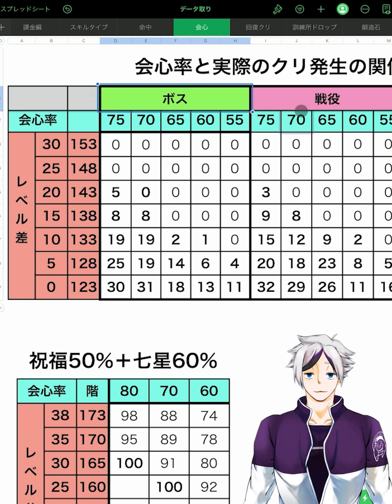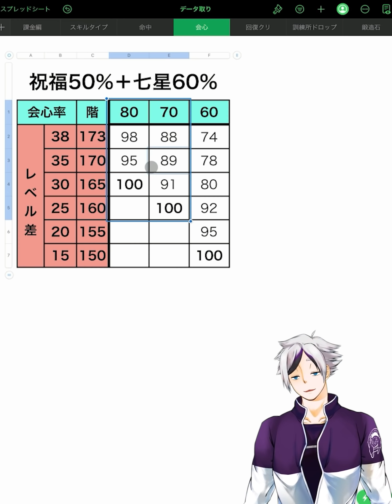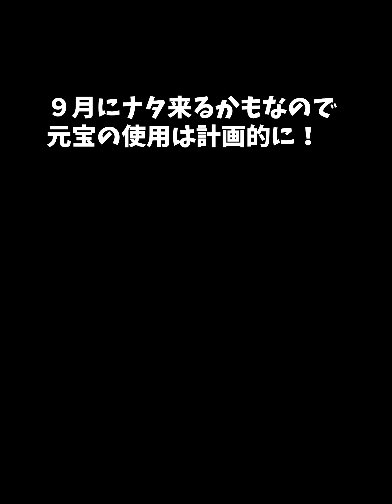【放置少女】献帝と趙公明でクリ率を上げればレベル差補正の壁を越えられるか？検証してみた。あと魯班と相性良すぎた。。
▼放置少女トップ１０キャラランキング